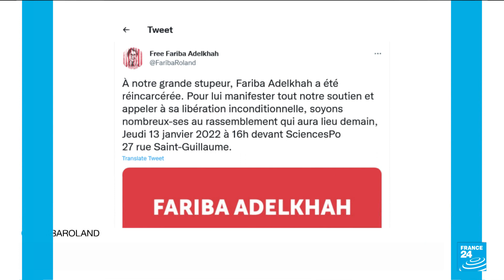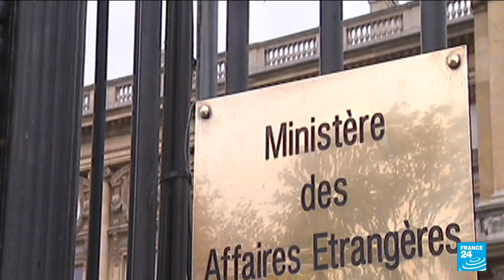La franco-iranienne Fariba Adelkhah de nouveau incarcérée à Téhéran • FRANCE 24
La chercheuse franco-iranienne Fariba Adelkhah, qui est retenue en Iran depuis 2019 et qui avait été placée en résidence surveillée en 2020, a été de nouveau incarcérée à Téhéran, a annoncé mercredi son comité de soutien à Paris. La France appelle à sa libération immédiate.